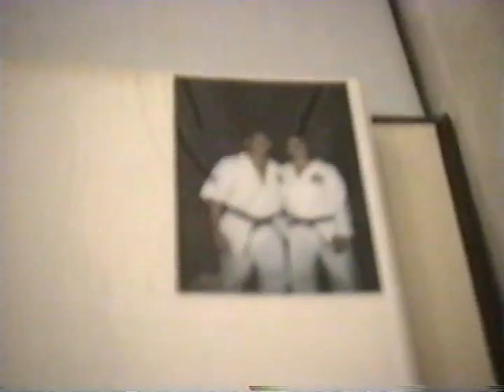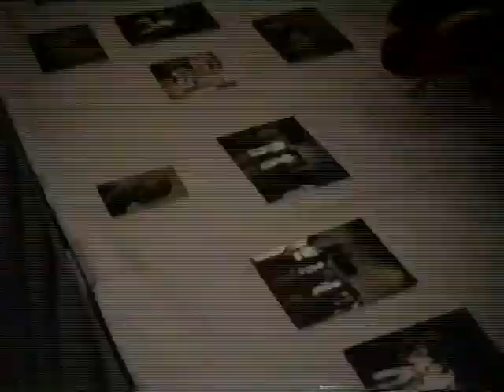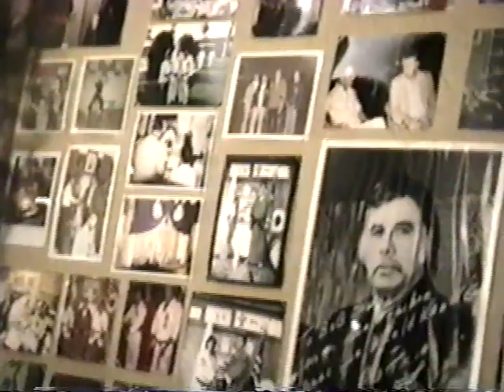O'Sensei Robert Trias Memorial 1989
An important historical video.  This memorial service was hosted by the Sei Kosho Shorei Kai.  O'Sensei Robert Trias was the first person to open a karate school in the U.S., and founder of the United States Karate Association.  Many top instructors of Shuri Ryu are featured in this video.  There will never be another Robert Trias.  He was a pioneer of the arts and has influenced millions of practitioners of Karate-do.  Respect your roots...